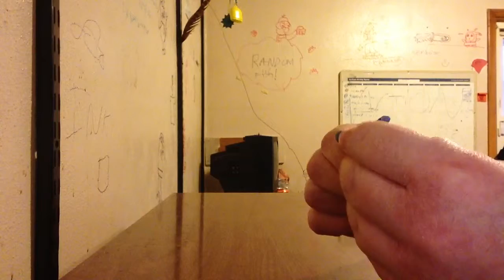Ben 10 figure review rook